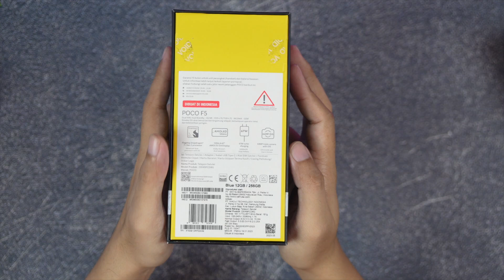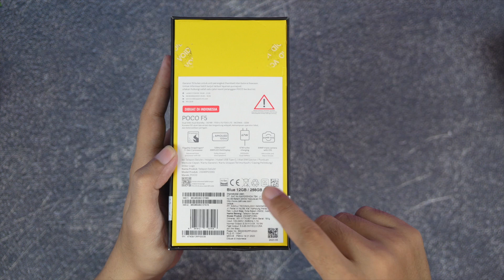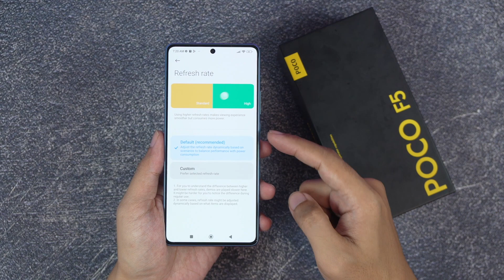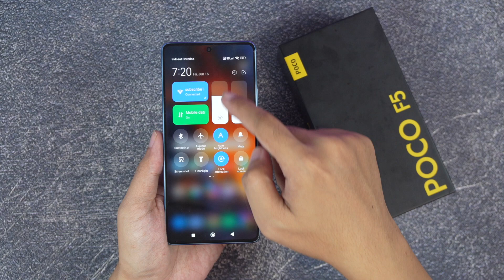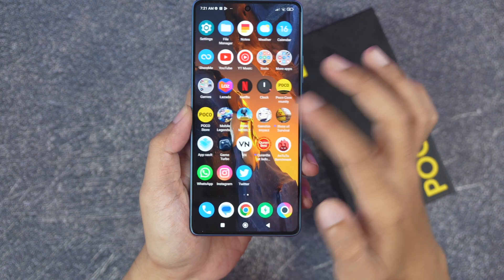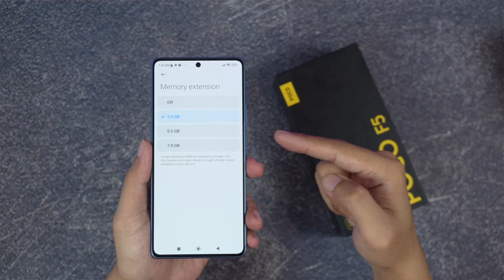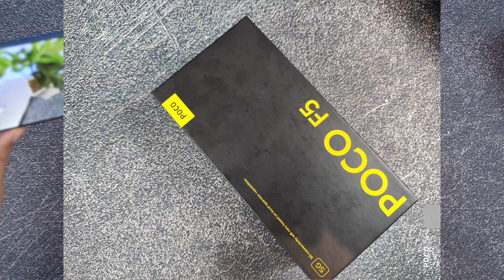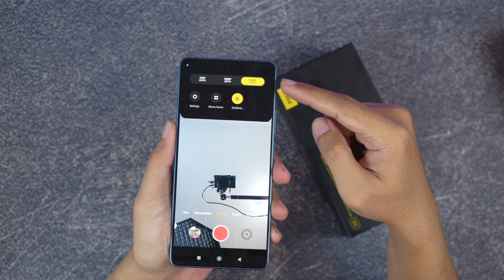unboxing Poco F5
skor AnTuTu Poco F5 ini tembus 1 juta lebih, bisa dibilang hape paling kenceng dikelasnya.

Poco F5

Credit:
Song: Bjorn - Tides [Concordia Recordings]